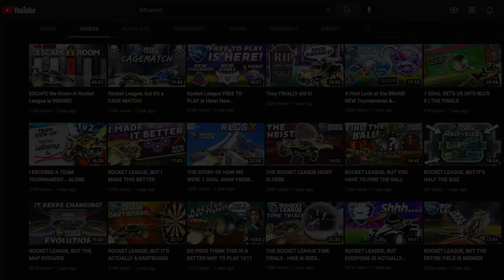The ULTIMATE Air Dribble GRUDGE MATCH (who wins?)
Camera Settings:
FOV: 110
Distance: 270
Height: 110
Angle: -4
Stiffness: 1